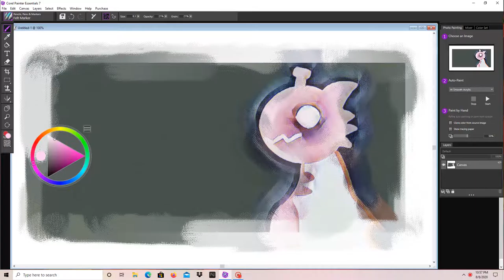Some weird glitch made my art look like this?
Odd.